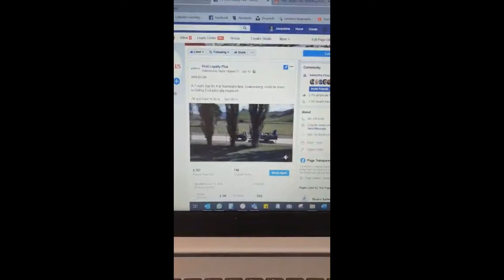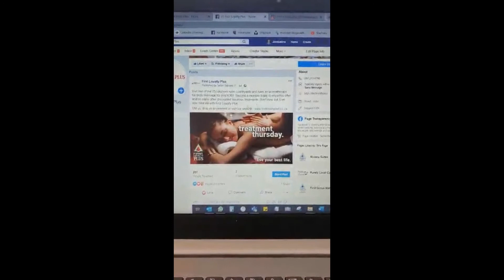WHY YOU NEED TO FOLLOW US with Jacqui Raw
The reasons are endless. We have the cheapest holiday rates, the most incredible discounts on movies, meals, coffee and so much more. We also provide you with helpful tips, some interesting facts and some exciting videos.

We even give away free holidays at times. We are the best and the most affordable rewards programme. You need to follow us to find out what's affordable to you.

Watch Jacqui Raw as she takes you through the reasons to enhance your lifestyle and to live your best life.